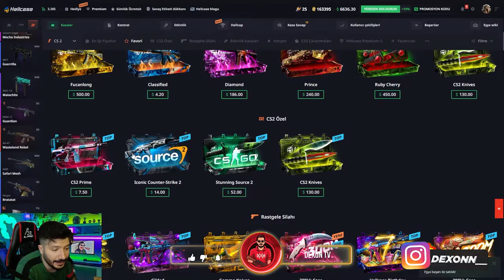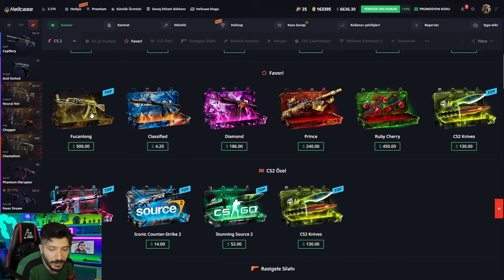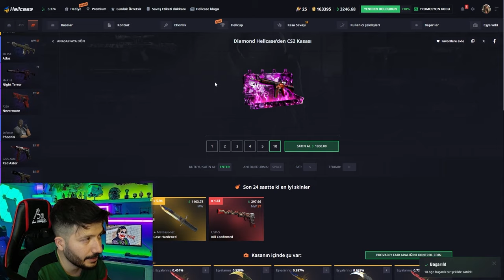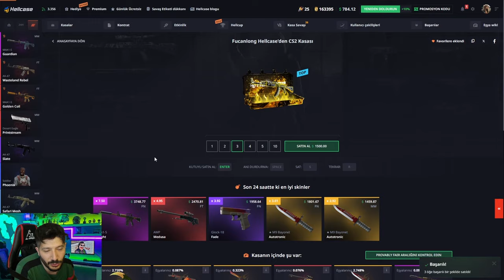BEDAVA FİYATINA ASİİMOV KATLATAN KASA Hellcase Promo Code giveaways